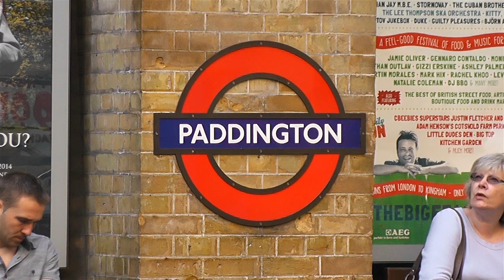Hammersmith & City 150 featuring Met 1 - Saturday 9th August 2014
While in London for Summer in the City, I took the opportunity on Saturday morning to head down to Paddington to see the first of the Hammersmith & City 150th Anniversary runs hauled by Met 1 with Sarah Siddons.

In this video we see Met 1 comes to an unplanned stop at Paddington Circle/District station due to an earlier signal failure, meaning trains had been backed up, causing the special to be late. Met 1 then departs for Edgware Road with Sarah Siddons bringing up the rear.